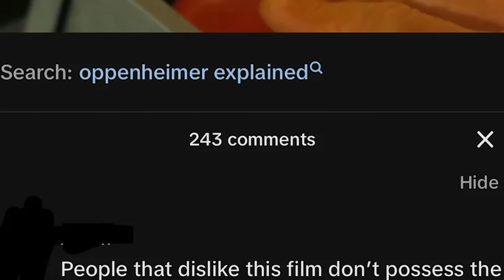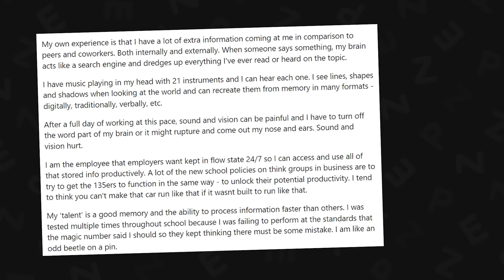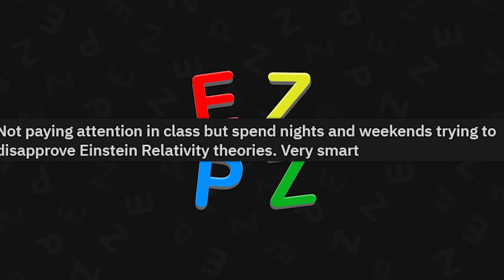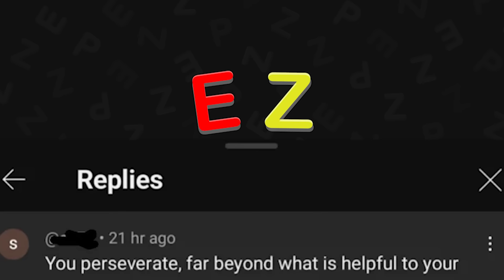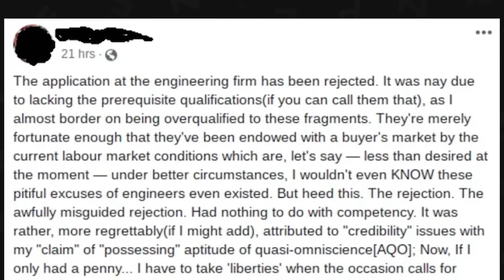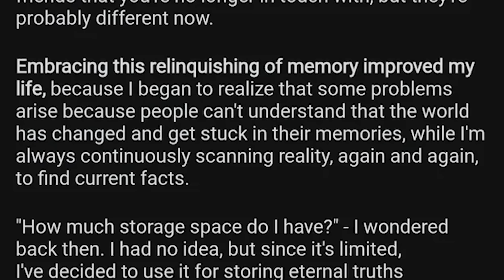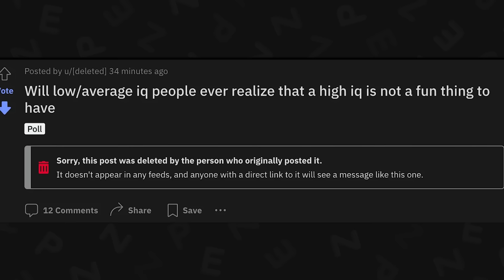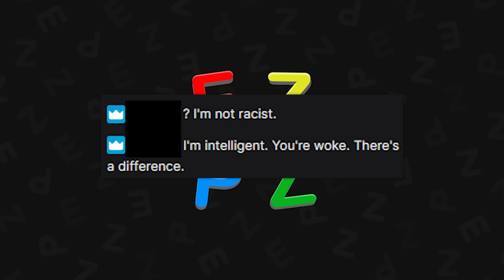r/Iamverysmart · UHHHHHHHH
The best posts from the top of r/Iamverysmart on Reddit. Don't forget to check out the community subreddit